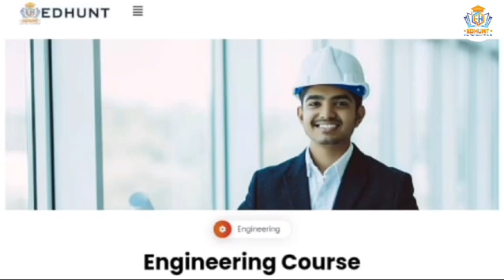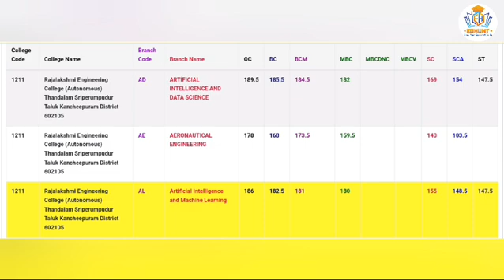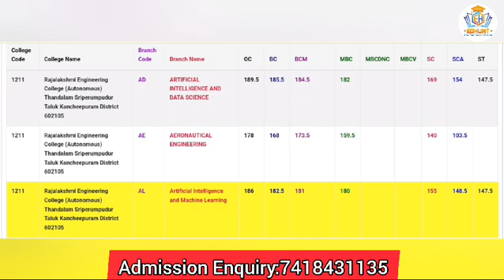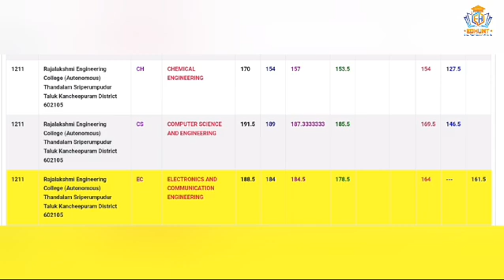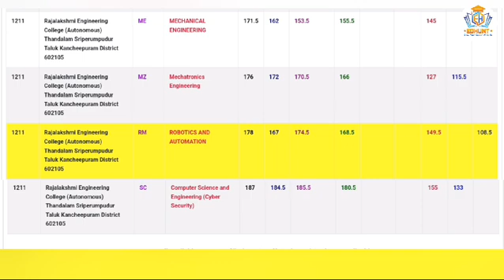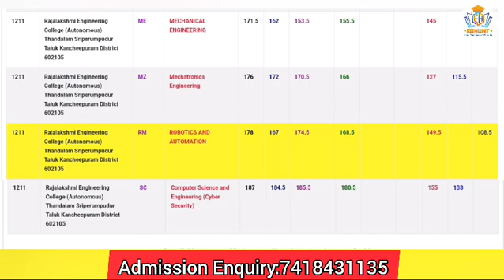Rajalakshmi Engineering College ,Chennai | Autonomous Institution|TNEA cutoff2023